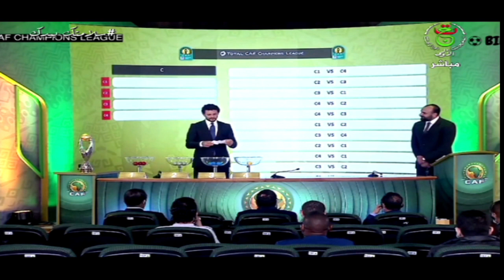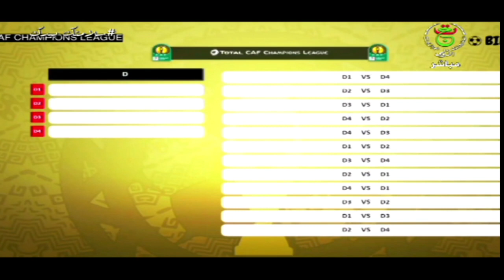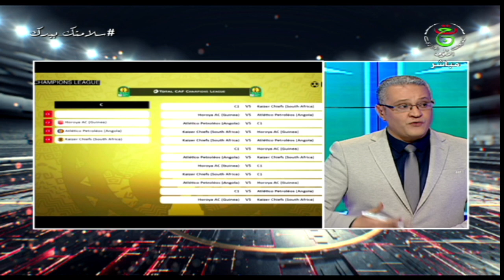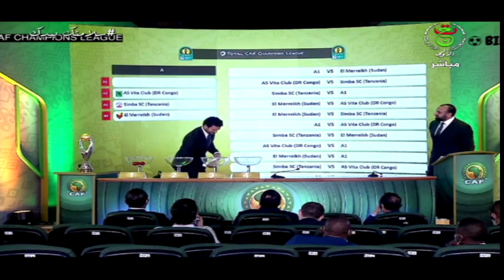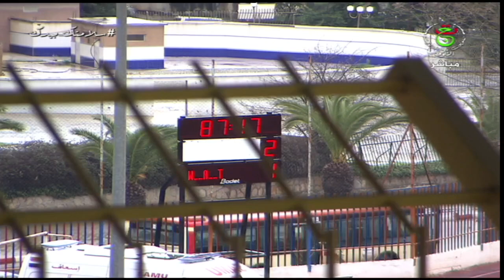برنامج " الشوط الثالث " مع محمد شماني| 09-01-2021